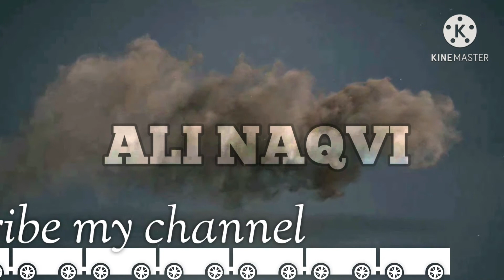PRAYING HANDS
this is story of great artists albrecht durer born late 14th century. Albert durer and younger brother albrecht durer decided to go academy for learning art how they fullfill their dream .